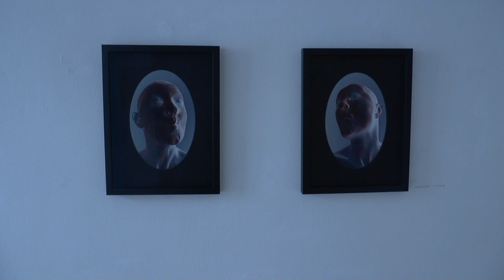ebenbilder im Essinger Art Club 2023